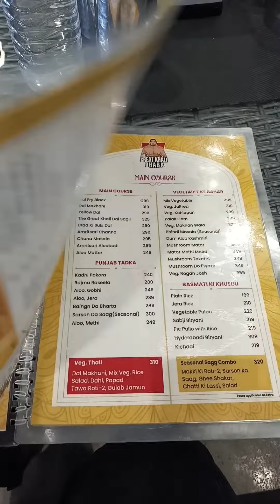The Great Khali Dhaba | Snack Time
The Great Khali Dhaba | Khali Dhaba | Snack Time